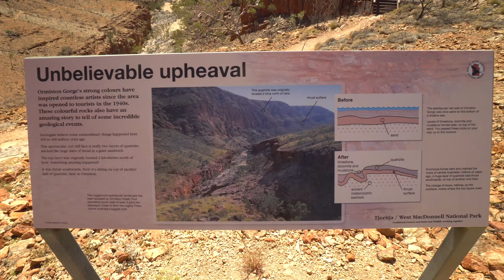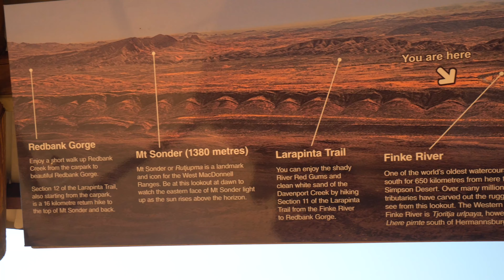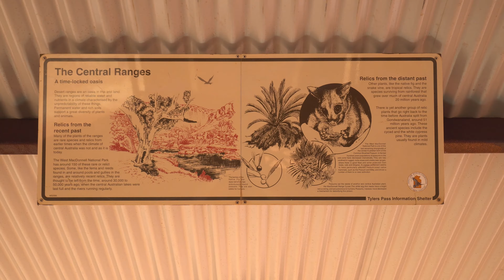Swimming Through A Narrow Gorge With Freezing Water (Ep.4)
In this Vanlife travel episode we adventure to Ellery Creek, where I swim in the COLD but beautiful gorge. We marvel at the ancient Ochre Pits up the road, where Aboriginal Australian People have used this site for centuries to extract valuable Ochre for many the many uses it has to offer.

We continue to Ormiston Gorge, which had water that was very fresh, but a bit warmer than Ellery Creek in my opinion. Normally this Gorge is completely full after a massive rain season but the area hadn't had good rain for nearly 2 years.

Redbank Gorge was last of the Gorge's but not least, it was rather cold here but the wetsuit top helped a lot. We swim through the beautiful skinny gorge until we hit a point where only the bold would enter.

Places visited in (Northern Territory):

Ellery Creek
Ochre Pits
Serpentine Gorge (not in video)
Ormiston Gorge
Redbank Gorge
Tyler's Pass Lookout

Vlogging Gear:

DJI Mavic Air 2 Drone
GoPro 9 Black
Gopro El Grande Arm
Lowepro 450 Camera Bag

Hardware:

LaCie 4TB Rugged External HDD
Rode VideoMic Pro
Smart Lav+